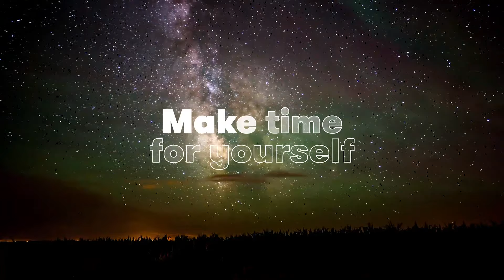🌴Tune into Stingray Naturescape, available on Freeview, Whale Live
Tune into Stingray Naturescape, a breath of fresh air for anyone who wants to transform their homes into a peaceful, relaxing oasis.🌴
Stingray Naturescape is available on Freeview channel 271, Whale Live (Philips TVs) channel 5731📺

Montreal-based Stingray is a leading music, media, and technology company with over 1,200 employees worldwide. Stingray is a premium provider of curated direct-to-consumer and B2B services, including audio television channels, more than 100 radio stations, SVOD content, 4K UHD television channels, karaoke products, digital signage, in-store music, and music apps, which have been downloaded over 150 million times.